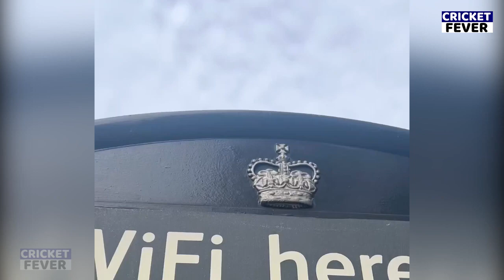Pakistani fan momin Saqib angry after loss in Final against England | Pak Vs Eng final Match